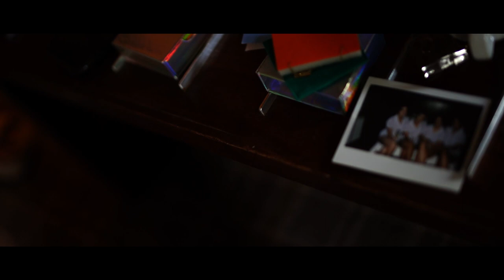Lynnhurst hotel wedding video teaser Lauren and Chris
Ayrshire wedding videographer
Glasgow wedding videographer
Edinburgh wedding videographer
Scotland wedding Videographer